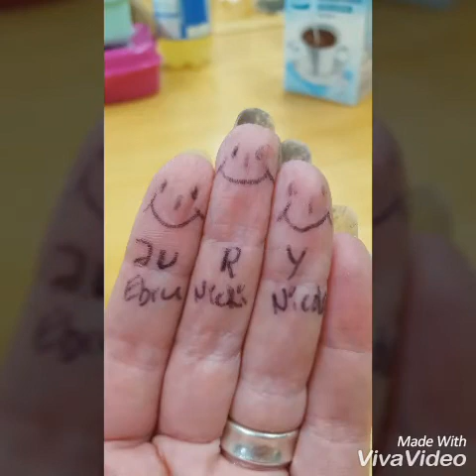Ruhrpott Familie Sonne und Hühner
Danke an Volker , der den tollen Stall gebaut hat..und damit meine Mädels glücklich gemacht hat.. Danke auch an  unsere Familie, Freunde und Bekannte... die immer für uns da sind... und uns 3 unterstützen...